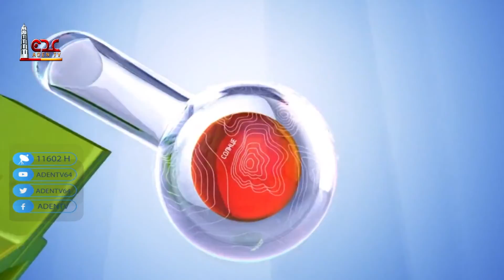حالة الطقس ليوم الإثنين في محافظات الجمهورية اليمنية 18 07 2022 | قناة عدن الفضائية